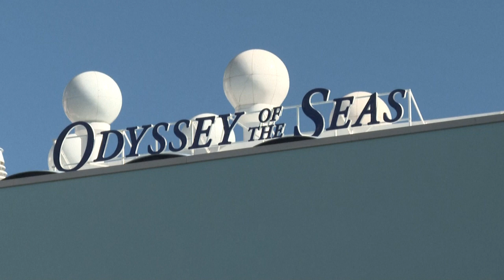Corona-Fälle schrecken Touristen nicht von Kreuzfahrten ab | AFP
Die US-Behörden überwachen die Lage auf dutzenden von Kreuzfahrtschiffen mit Corona-Infizierten an Bord. Das Risiko einer Ansteckung scheint viele Touristen allerdings nicht davon abzuhalten, an Bord zu gehen. Kreuzfahrtschiffe gehörten in den ersten Wochen der Corona-Pandemie zu den größten Infektionsherden.